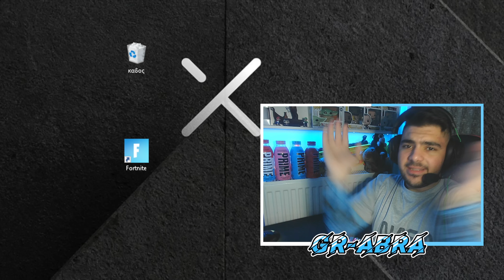ΝΙΚΗ ΑΛΛΙΩΣ ΔΙΑΓΡΑΦΩ ΤΟ FORTNITE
🤠ΜΗΝ ΞΕΧΑΣΕΙΣ ΝΑ ΒΑΛΕΙΣ SAC: GR-ABRA🤠